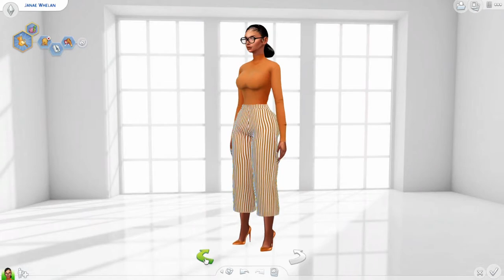WORK OUTFITS LOOKBOOK + CC LINKS (PART 2) || SIMS 4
Welcome back my Coco babes🤎🤎!!
    and welcome to my new Coco babes🤎🤎!!
How are we today?

Stay Safe.